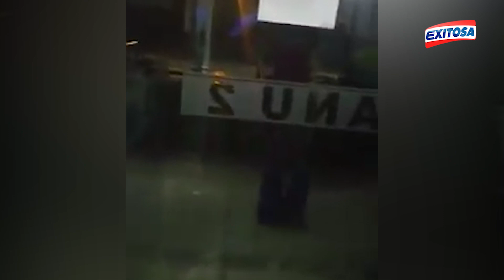Mujer insulta a conserje en Surco: “Eres un cholo de m… ”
🔴La discusión inició por los reclamos de María Soledad Olivares Baca, quien según el video difundido a través de las redes sociales le reclamaba al trabajador del condominio por los fuertes ruidos de una fiesta que se escuchaban en uno de los departamentos.
El conserje le comentó a Olivares que no podía saltarse el protocolo de convivencia del condominio, tras esta respuesta la mujer empezó a agredirlo con comentarios ofensivos y racistas.